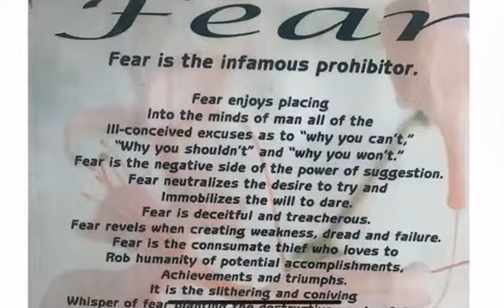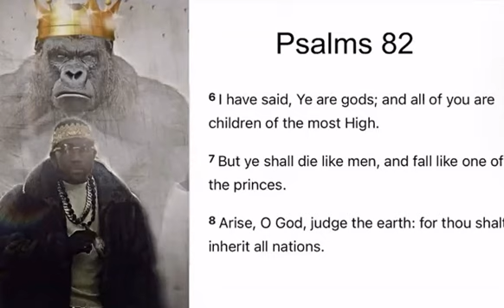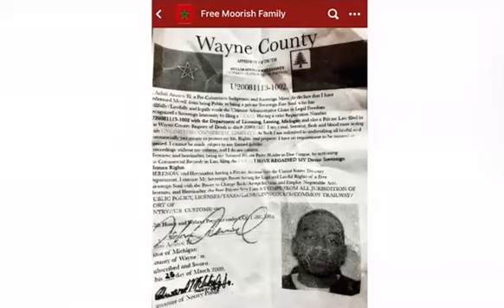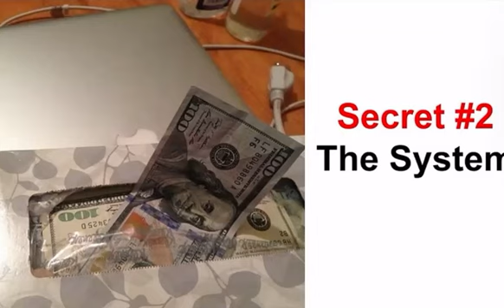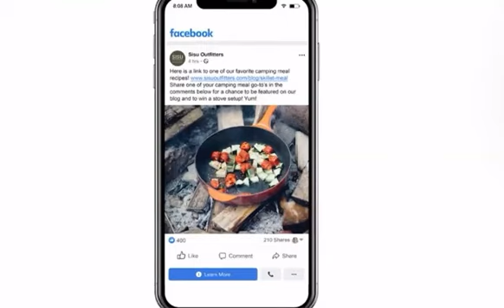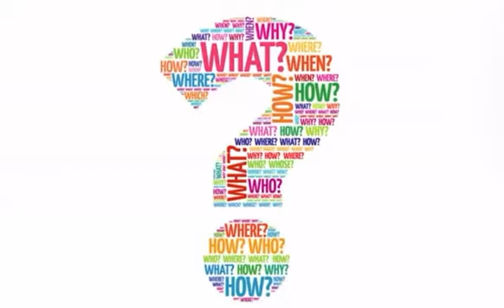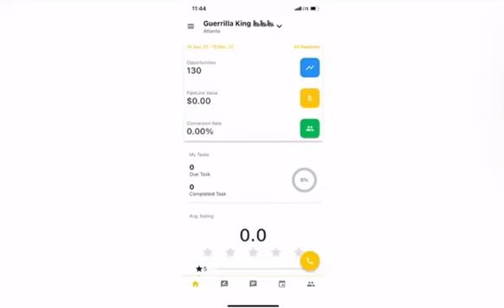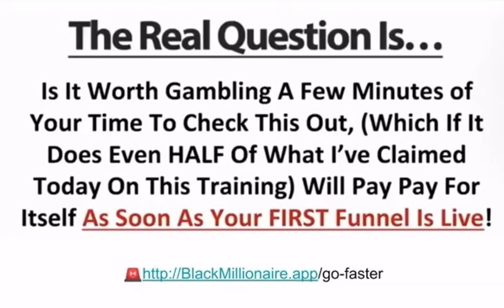Who are the Aboriginals? - “The Underground Documentary on the history of Black Americans”